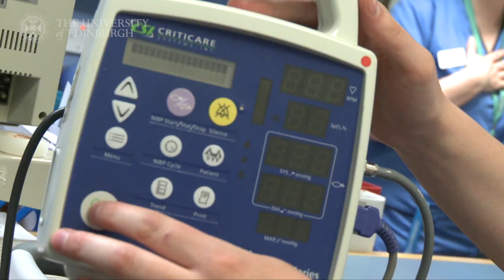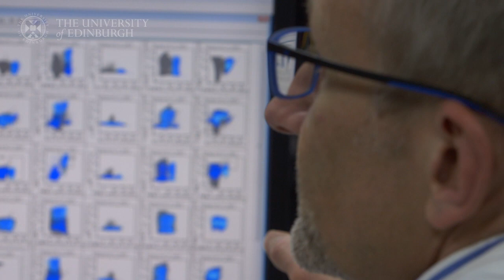University to play pivotal role in creating Data Capital of Europe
The University of Edinburgh will be a key partner in a major initiative that seeks to make Edinburgh and its surrounding region the European leader for applying data science to products and services.